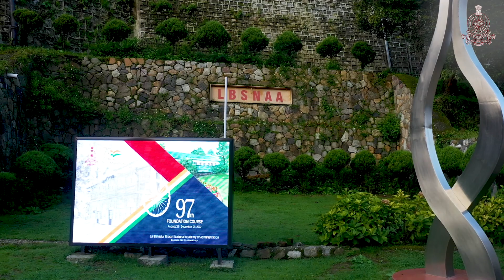Journey of Mussooriewala Karmayogi | Exclusive talk with Ms. Ayushi, Officer Trainee, 97th FC